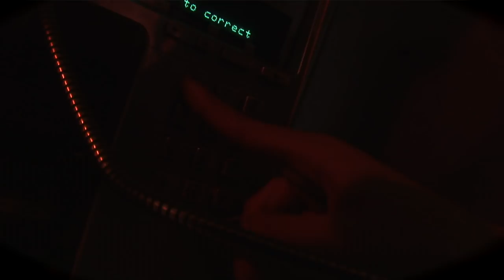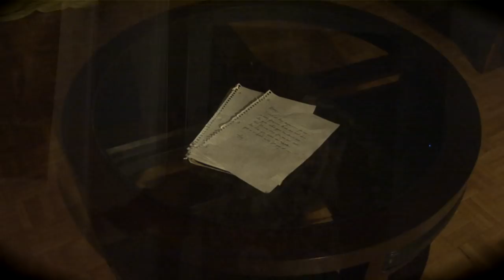Renny Holladae - Shake Dat Video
Renny Holladae's New Video "Shake Dat"